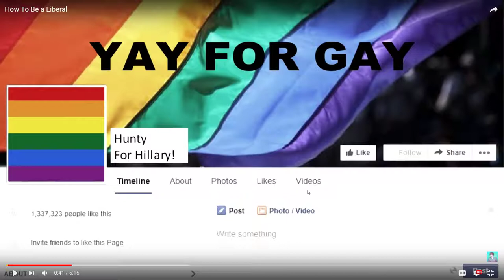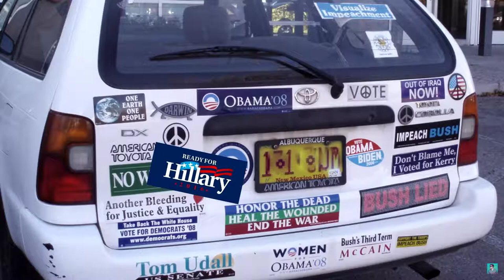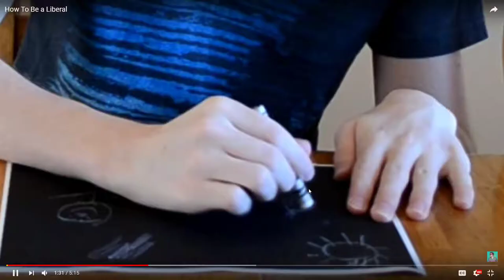Hunter Avallone Response. Straw manning at it's finest!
Hi everyone, in this video, I'm going to expose Hunter Avallone for straw manning and just being incorrect about us liberals and progressives.